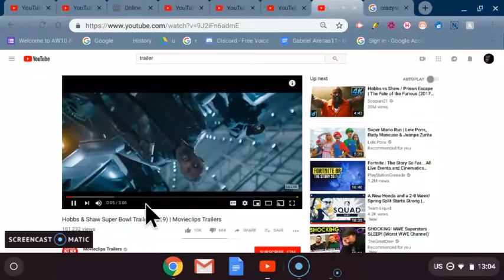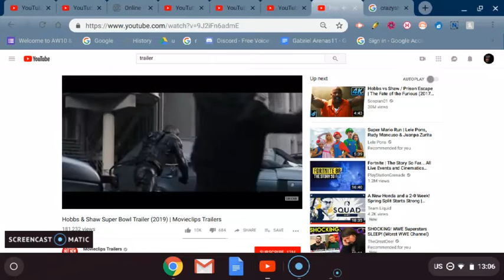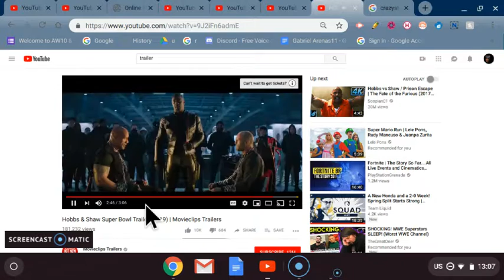Hobbs & Shaw Super Bowl Trailer (2019) (Reaction) Therooloflooned